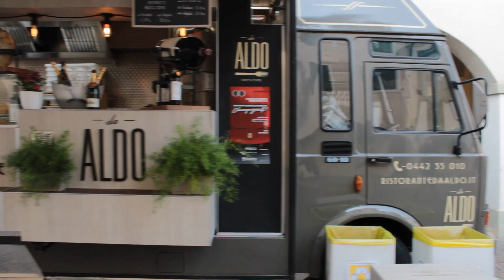Raduno Ferrari Montagnana 2022